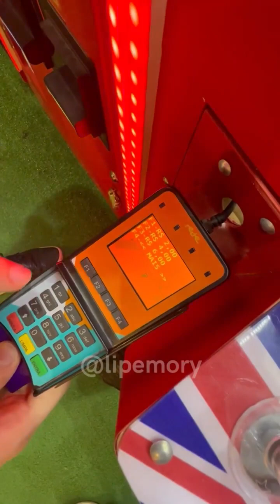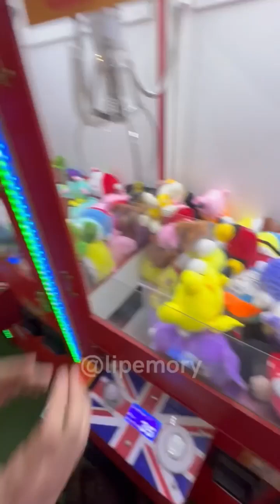Ele voltou e jogou na máquina do Trevo de 4 Folhas 🍀😱🧸